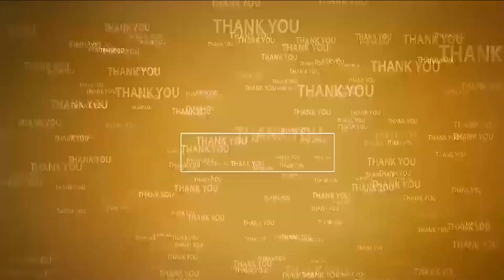బాగా చ‌దువుకుంటే భ‌విష్య‌త్ బాగుంటుంది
- వ‌రికుంట‌పాడు మండ‌ల విద్యాశాఖాధికారి సీహెచ్ ర‌మ‌ణ‌య్య‌
- విద్యార్థుల‌కి నోటు పుస్త‌కాలు, విద్యాకిట్లు పంపిణీ